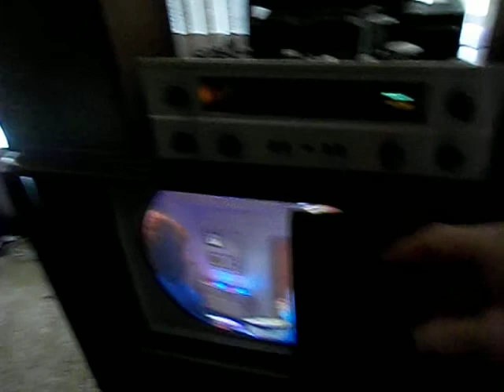Vintage Entertainment Center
Consisting of a RCA Wingate Color TV from the mid 1950's, a Fisher 400 MPX FM stereo receiver from the 1960's and a Philco AM/SW radio from the 1930's